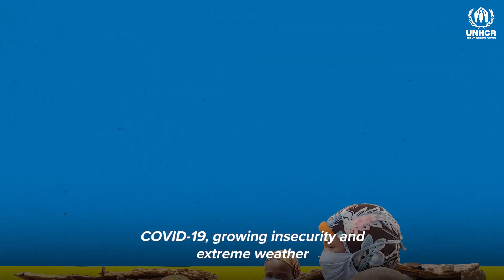Sahel: Fastest Growing Crises! 2 million people displaced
Why is the Sahel the world's fastest growing displacement crisis? What’s happening in the Sahel? Millions are facing unimaginable horrors as violence continues to plague the region.